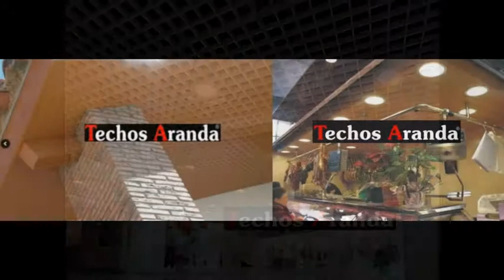Techos registrables El Boalo - Empresa techos aluminio El Boalo Madrid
Techos registrables El Boalo. Tlf y Wassap: 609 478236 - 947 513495. Techos Aranda fabrica falsos techos de aluminio para su uso en su uso en cocinas, baños, balcones, oficinas. Empresa techos aluminio El Boalo Madrid.